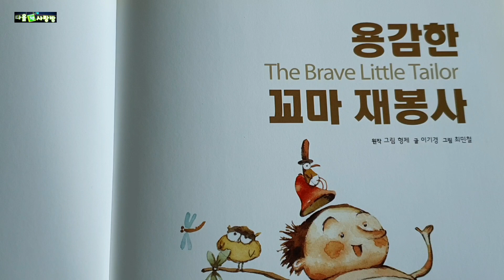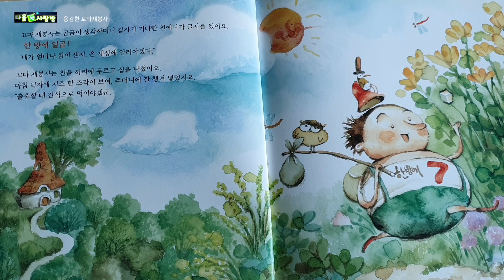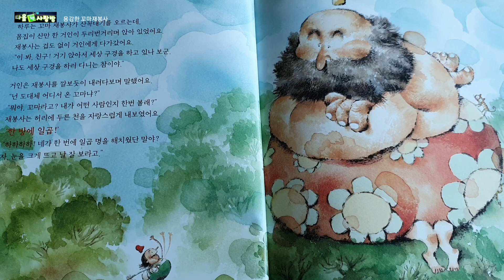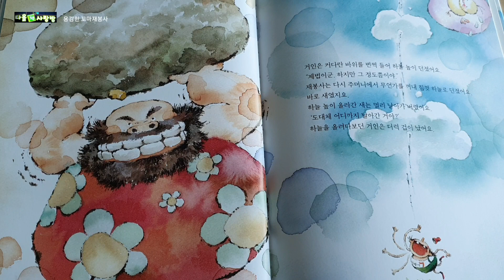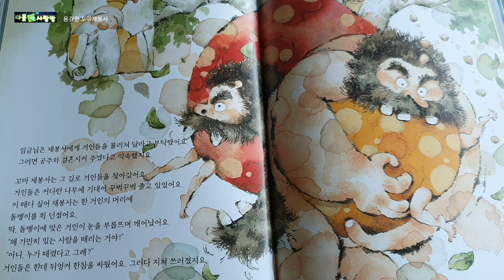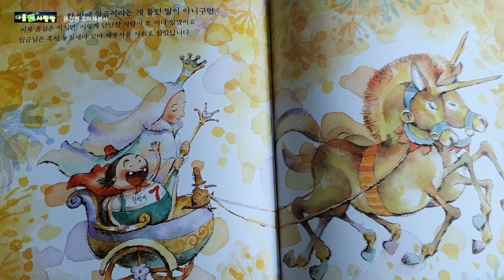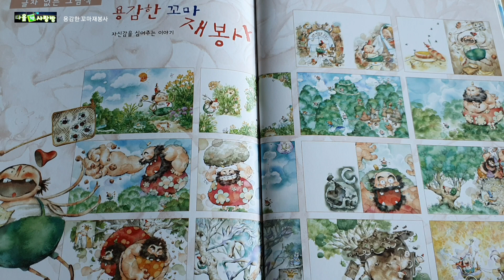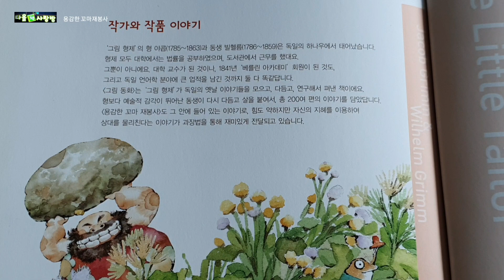[그림책]용감한 꼬마 재봉사/지혜를 얻는 방법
용감한 꼬마 재봉사/그림형제 원작/글 이기경/그림 최민철/여원미디어 출판사